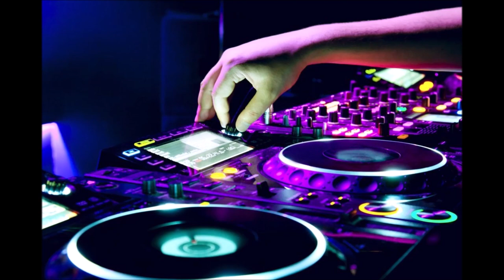DJ Remix Date La Vuelta Luis Fonsi, Sebastián Yatra, Nicky Jam